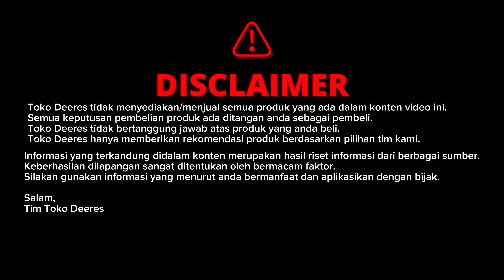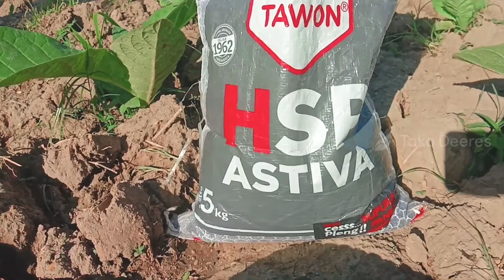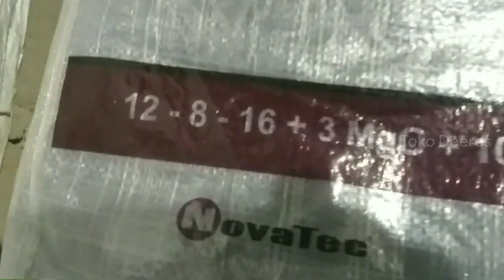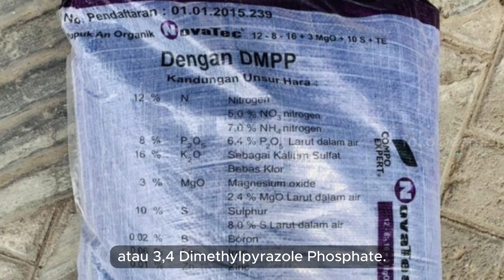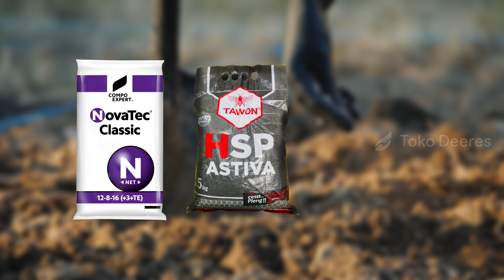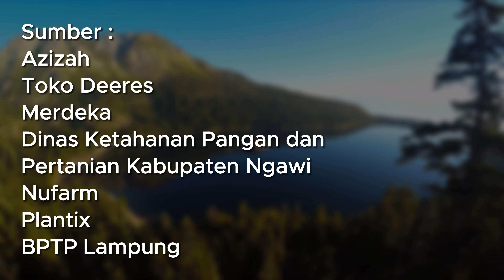Pupuk Tabur Perangsang Akar Musim Hujan!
0:00 Opening
0:55 1.Pupuk HSP Astiva
2:22 2.Pupuk Novatec Classic

pupuk perangsang akar musim hujan
pupuk cabe musim hujan
cara pupuk cabe musim hujan
pupuk hsp astiva
pupuk tinggi phospat
pupuk phospat dan asam humat
pupuk novatec classic
pupuk slow release
tips penggunaan pupuk slow release
pupuk pillow slow release